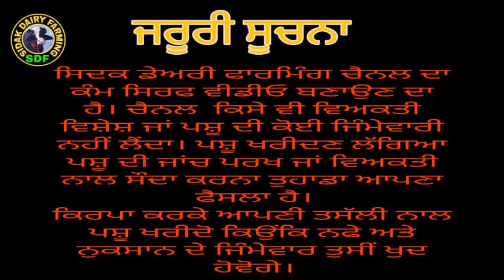3 ਗਾਵਾਂ ਵਿਕਾਊ, 3 Cows for sale